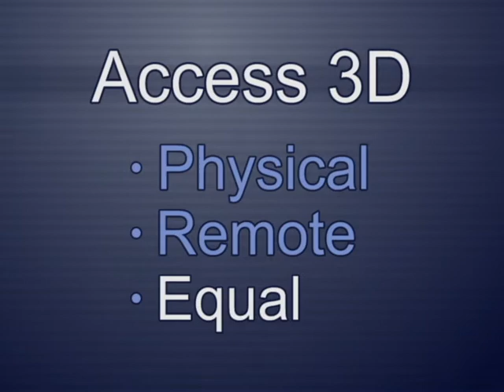Restoring Access to Justice: A Message from California Chief Justice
The California Courts remain in crisis after years of cuts to the judicial branch budget. Case backlogs, court closures, and furloughed staff resources continue. In this Aug 2013 video update, California Chief Justice Tani Cantil-Sakauye outlines a vision for restoring access to justice for Californians through an effort called "Access 3D."